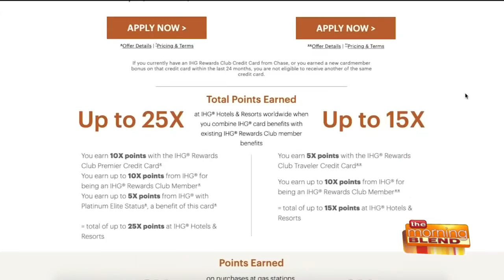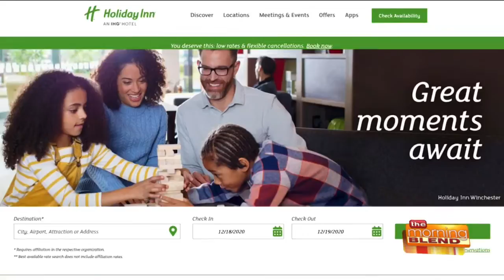Credit Cards That Will Get You Back to Your Dream Vacation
With the New Year upon us many are beginning to think about traveling again, so why not get started planning now? IHG Rewards Club Premier and Traveler Credit Cards from Chase are offering limited-time sign-up bonuses through January 13th, meaning planning and booking now can help you earn more towards future travels.